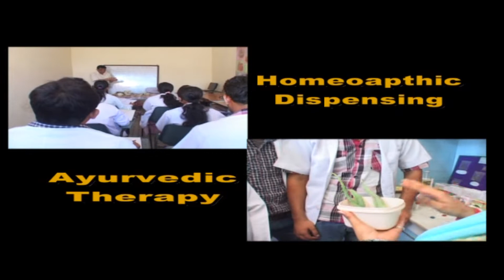NATIONAL SCHOOL Advertisement Jammu || KD Production jammu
KD Production Jammu (m) 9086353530. Offering Services for Advertising, Tvc Shoot, Music Videos & Commercial Shoot.
 @T-Series @T-Series Bhakti Sagar @Wave Music Bhakti @Hare Krishana Ras @ARJ Productions @Reasi Updates @JK MEDIA OFFICIAL